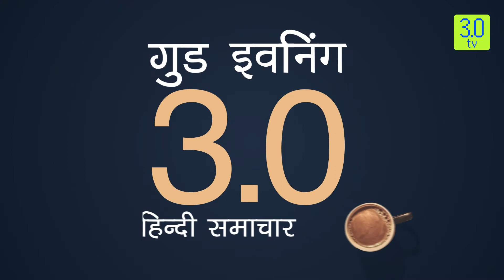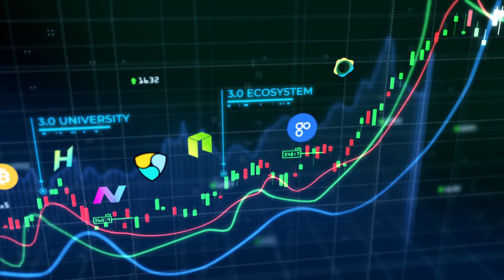दिशाहीन मैक्रोइकोनॉमिक के चलते क्रिप्टोकरेंसीज में दिखी अस्थिरता | Evening Hindi News16 Aug | 3.0 TV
3.0 TV is a news channel which gives you the latest news on blockchain and cryptocurrency on a daily basis which include Bitcoin (BTC), Ethereum, LUNA, UST, DogeCoin, etc. We also give information related to NFTs, Metaverse, crypto scams and other educational information.

Headline 1
दिशाहीन मैक्रोइकोनॉमिक के चलते क्रिप्टोकरेंसीज में दिखी अस्थिरता
Headline 2
रेगुलेटरी जांच के बीच चाइना के Tencent ने अपने प्लेटफॉर्म पर रोकी NFT की सेल
Headline 3
बिटकॉइन माइनर PrimeBlock ड्रॉप्स किया लिस्टिंग प्लान; मर्जर मूव को किया खत्म
Headline 4
हैक के बाद Acala स्टेबलकॉइन पंहुचा $1 Peg के करीब, Community ने बर्न किए 1.2 bln मिंटेड
aUSD
Headline 5
क्रिप्टो लेंडर Hodlnaut ने फोर्स्ड लिक्विडेशन से बचने के खातिर जुडिशियल मैनेजमेंट के लिए किया फाइल
Headline 6
CryptoPunk और Meebits होल्डर्स अब अपने NFT को कर सकते हैं कमर्शिअलाइज़
Headline 7
Eqonex ने वोलैटिलिटी और लो वॉल्यूम का हवाला देते हुए क्रिप्टो एक्सचेंज को किया बंद
Headline 8
TCS ने TATA ग्रुप की कंपनियों को मेटावर्स सॉल्यूशंस डेप्लॉय करने के लिए किया एंगेज
Headline 9
ब्राजील ब्रोकरेज जायंट XP ने BTC और ETH ट्रेडिंग को किया लॉन्च